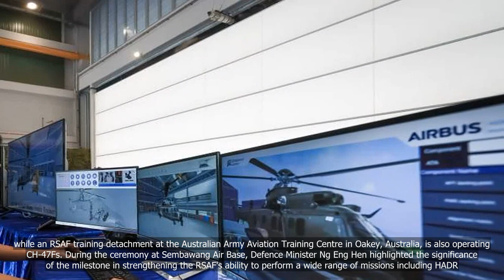RSAF’s new Boeing and Airbus helicopters attain full operational capability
💗📌 Singapore